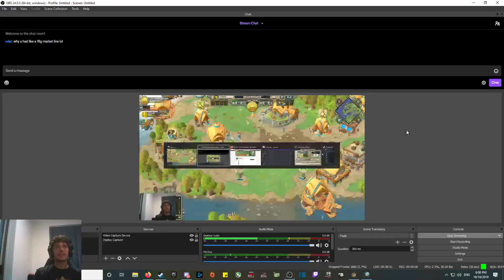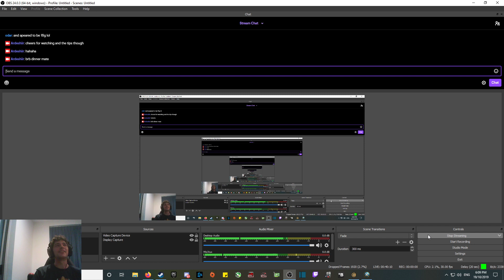Helping Kaspar Practice His Norse Vs Celts